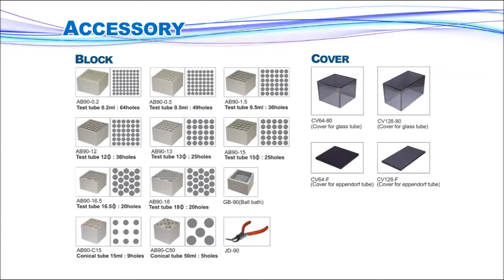BANHO SECO COM AQUECIMENTO +5°C A 150°C PARA 1 BLOCO - MODELO ALB64 DA FINEPCR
BANHO SECO, COM AQUECIMENTO +5°C A 150°C, CAPACIDADE PARA 1 (UM BLOCO), EQUIPADO COM UM BLOCO PARA 36 TUBOS DE 1,5 ML

Aquecimento a alta temperatura sem óleo e água
Controle de microprocessador digital [PID] para a mais alta precisão
Vários blocos de inserção intercambiáveis
Bloco combinado com o ajuste próximo dos tubos para uma transferência de calor eficiente
Blocos especiais mais espessos garantem excelente estabilidade de temperatura
Tampas planas padrão para proteger o usuário do calor
Fornecido com um bloco de 36 poços para tubos de 1,5 ml